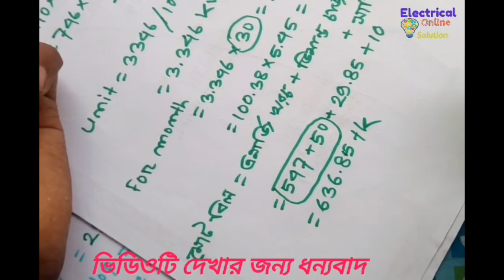আপনার বাসার বিদ্যুৎ বিল নিজেই হিসাব করে বের করুন খুব সহজে।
ভালোভাবে বুঝতে পুরো ভিডিওটি দেখুন।
বিদ্যুৎ বিলের হিসাব, বিদ্যুৎ বিল, কারেন্ট বিল, কারেন বিল, electricity bill, কিভাবে বিদ্যুৎ বিল বের করব, electrical online solution, কারেন্টের কাজ...
✍About :This is a YouTube Channel that has more and more electrical work/learning video. Every week this channel has uploaded two or more video. By channel you can get perfect knowledge Electrical Work and theory.
Mobile